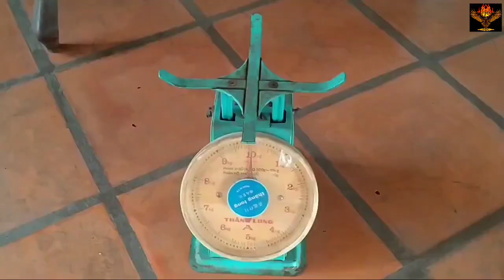Mix Top2#, How To make Dumbbells, For Gym At Home.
Create New​ Idea For At Home